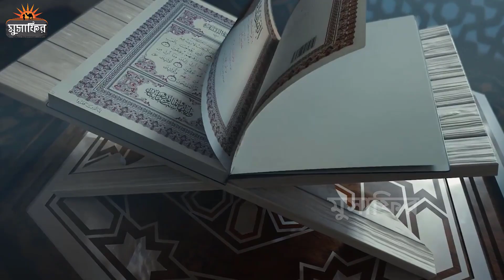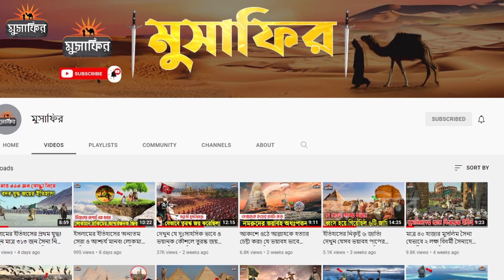ইসলামের ইতিহাসে যে ঘটনার মাধ্যমে আরবি মাস গণনা শুরু করেছিলেন হযরত ওমর রাঃ। কি ছিল সেই ঐতিহাসিক ঘটনা?